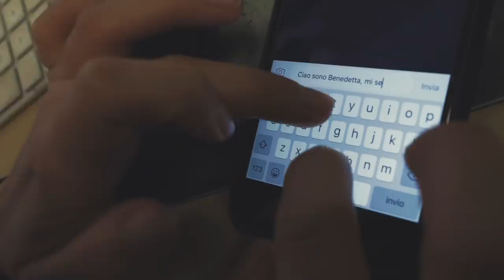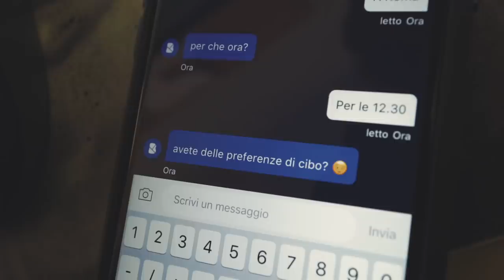HO CACCIATO ADRIANO SANTUCCI - Cane Secco ft.buddybank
Cacciare Adriano Santucci per 5 giorni è stato gratificante. Ringraziamo BuddyBank per il supporto nel creare il corto!

Concierge lifestyle by Quintessentially

Adriano è un elemento essenziale della squadra, è stato difficile lavorare senza poter contare su di lui, ma devo dire che BuddyBank, unito a Bendetta, si è rivelato all'altezza!

Credits:
SCRITTO DA: MARCO CIONI
FOTOGRAFIA: MATTEO BRUNO
MONTAGGIO: GIOVANNI SANTONOCITO
MONTAGGIO DEL SUONO: MATTEO LUGARA
FOLEY ARTIST: MARCO LABRUNA
AUDIO DI PRESA DIRETTA: LUCA CAFARELLI
OPERATORE: MATTEO BRUNO
PRIMO ASSISTENTE: MICHAEL DONATONE
SECONDO ASSISTENTE: GIANLUCA DI CLEMENTE
AIUTO OPERATORE: PAOLO GROSSI
COLOR: ROSARIO BALISTRERI
COSTUMI: LAURA CHIUSOLO
TRUCCO: CAMILLA SPALVIERI
SCENOGRAFIA: GRETA DI IACOVO
STUNT COORDINATOR: SIMONE BELLI
RIPRESE BACKSTAGE: FEDERICO BRUNO
RIPRESE DRONE: TOMMASO CHIRIATTI

CAST:
SIMONE BELLI
DIEGO BOTTIGLIERI
COSIMO RICCIOLINO
CINO DI CLEMENTE
MATTEO BRUNO
BENEDETTA IPPOLITI

DIRETTORE DI PRODUZIONE: ADRIANO SANTUCCI & BUDDYBANK
ISPETTORE DI PRODUZIONE: BENEDETTA IPPOLITI
UNA PRODUZIONE: SLIM DOGS PRODUCTION & BUDDY BANK